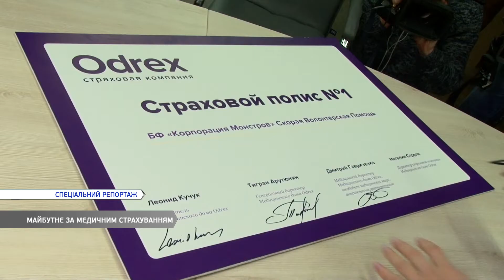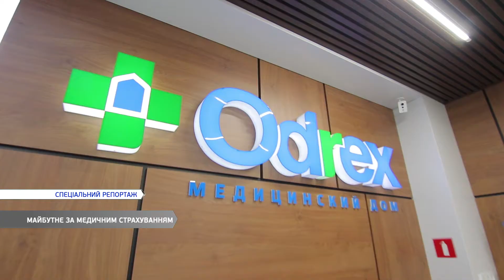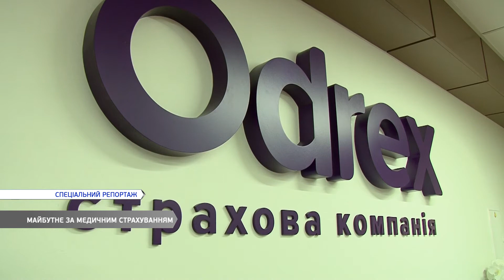Современная система лечения: в медицинском доме Odrex можно подписать страховой полис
Скорость, профессионализм, системный и индивидуальный подходы. И все это с применением передовых технологий. Весь этот комплекс медицинских услуг предлагает Медицинский дом Odrex своим клиентам, которые подпишут страховой полис.